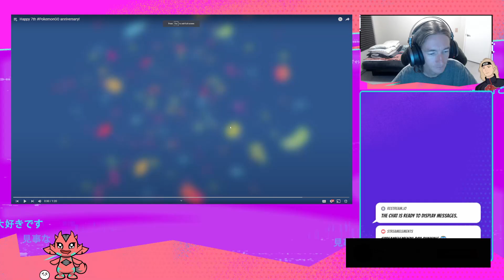HAPPY 7TH ANNIVERSARY LIVE REACTION | POKEMON GO 🎮🎮🎮